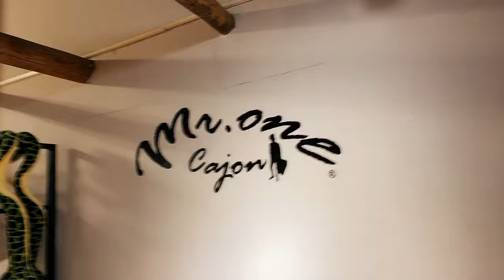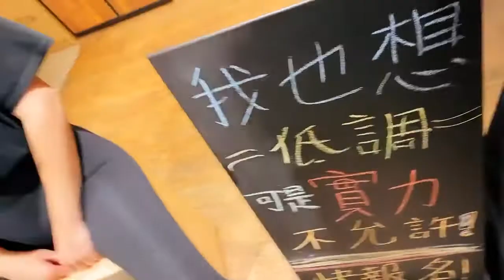蕭煌奇 簡單的快樂 木箱鼓 Cajon Cover 趙心姸 Mr.One Cajon 年度代言人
代言人三連發🔥

快樂不是擁有多少，
而是來自簡單的生活。

Mr.One Cajon 年度代言人 趙心姸✨
木箱鼓 Cajon Cover ✨

Facebook 🔍Mr.One Cajon
YouTube 🔍 Mr.One 小萬先生